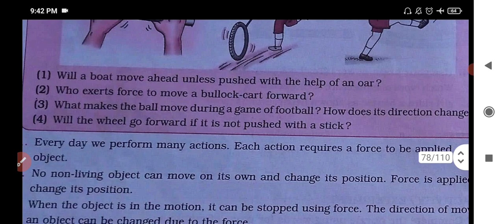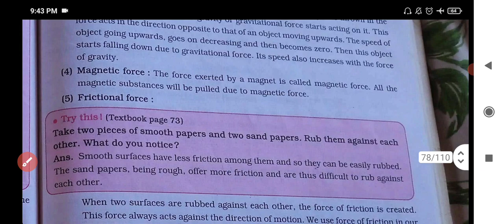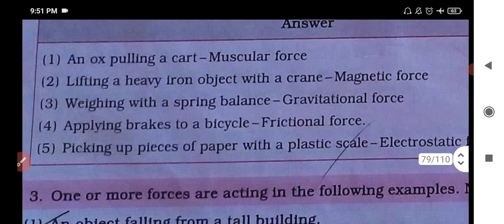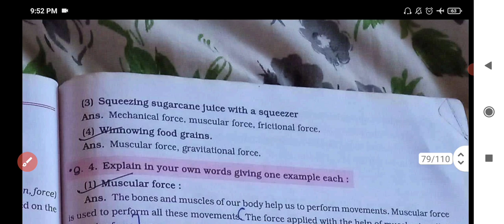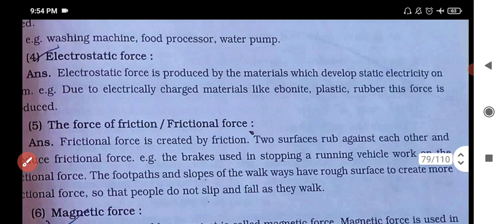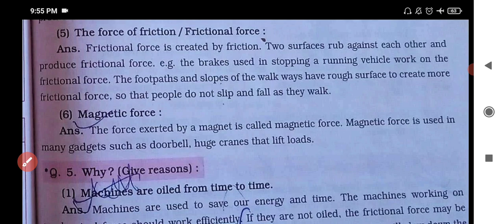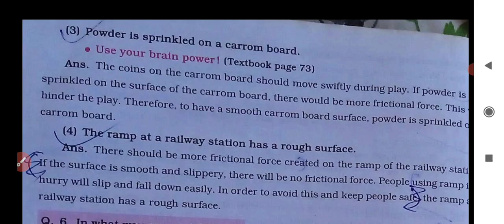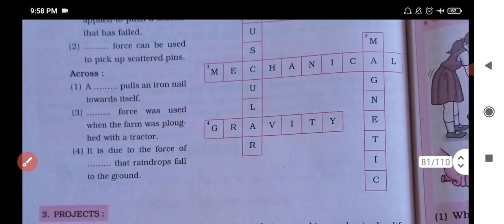Std. 6 | Science | Lesson 10 | Force and Types of Force | Digest's, Workbook Answers | MH Board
Workbook Answersclass6Science
 Maharashtra Board

Std6Sciencelesson10ForceandTypesofForceDigest'sAnswerWorkbookAnswersMaharashtraBoard